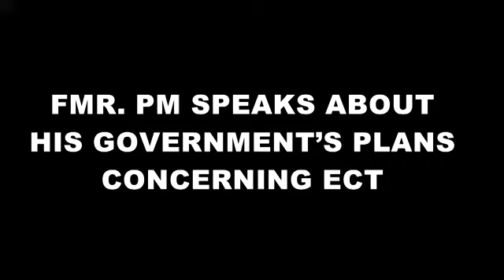Fmr. PM speaks about his government’s plans concerning ECT